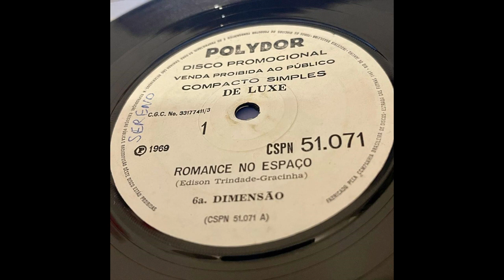6A. Dimensão ‎– Romance No Espaço / 1969 / Brazil / Promo Single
6A. Dimensão ‎– Romance No Espaço
Label: Polydor ‎– CSPN 51.071
Format: Vinyl, 7", 33 ⅓ RPM, Single, Promo
Country: Brazil
Released: 1969